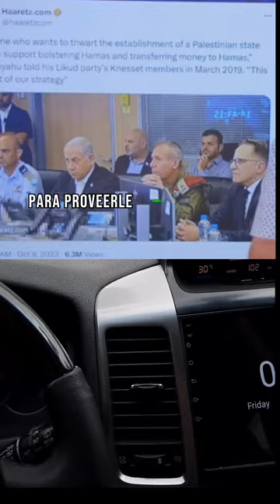Masticao a lo Panameño el Palestina/Israel | Explicación de porque esta pasando todo esto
Sabias que Mayin Correa es mas vieja que Israel? Explicación de lo que sucede en el medio oriente entre Israel y Palestina.